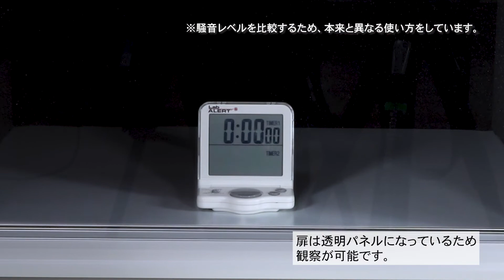消音庫 Xシリーズ（3-9135-01・02）